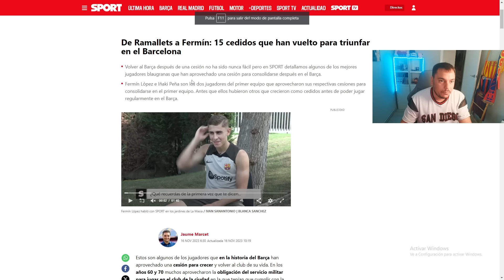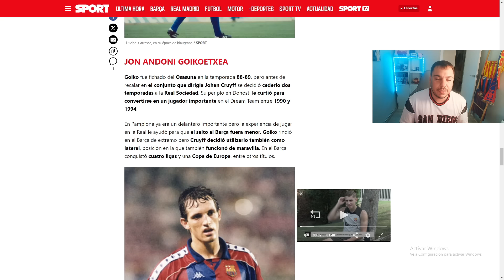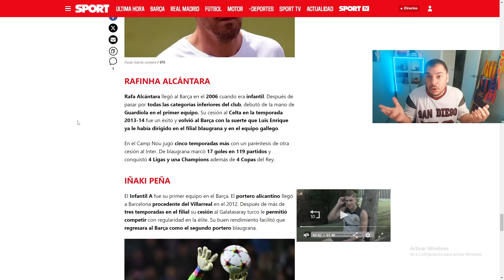¡NO CEDAN A VITOR ROQUE! LOS DATOS QUE DEBEN HACERNOS REFLEXIONAR...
NUNCA SALE BIEN
Conviértete en miembro de este canal para disfrutar de ventajas: